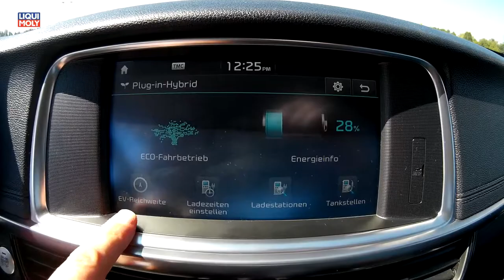Onlinemotor Kia Optima PlugIn Hybrid 2017 Handling